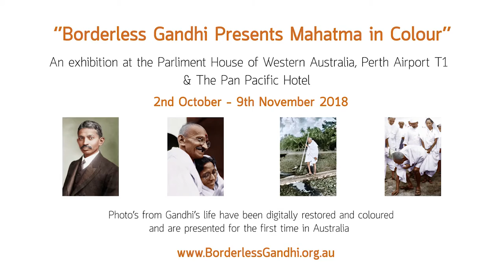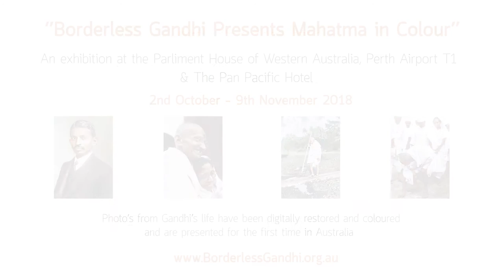Borderless Gandhi Announcement 2018 by Hon Mark McGowan Premier of WA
'Borderless Gandhi Presents Mahatma in Colour', an exhibition at Parliment House, Perth Airport T1 and the Pan Pacific Hotel, announced by Hon Mark McGowan Premier of WA.

The hand-picked, digitally restored photographs taken from throughout Gandhi's life have been colourised to give a true representation for the modern world and will be exhibited at the three different locations.

The photos will be on display for the first time in Australia from the 2nd of October until the 9th of November.